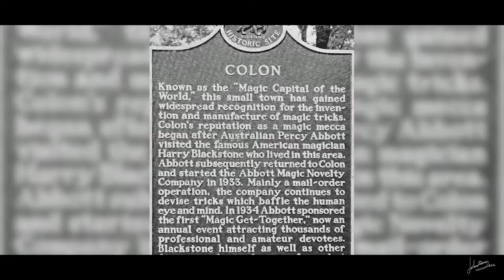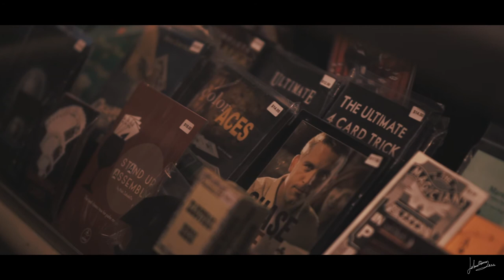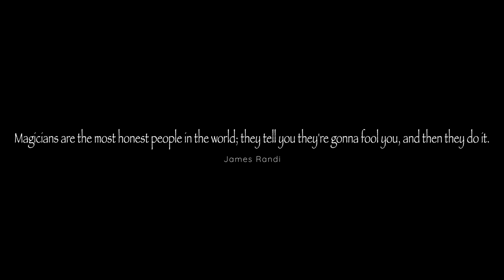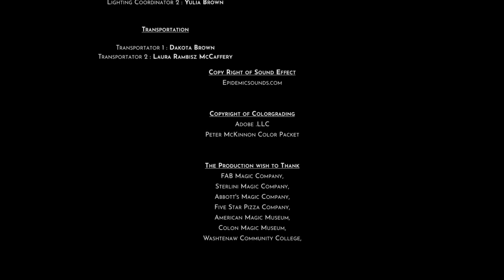Magic is still Alive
Photos: Google.com
Old Footages: Rick Fisher